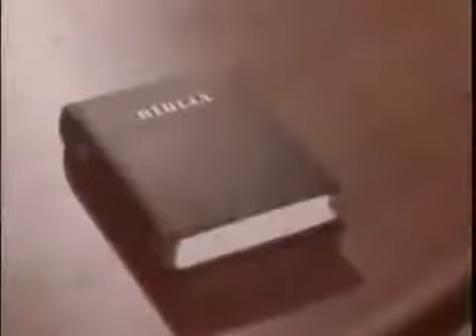A Igreja Luiz Claudio